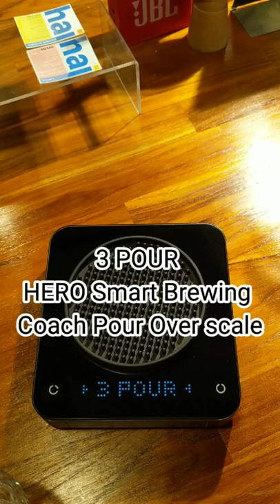HERO Smart Brewing Coach Pour Over coffee scale : 3POUR